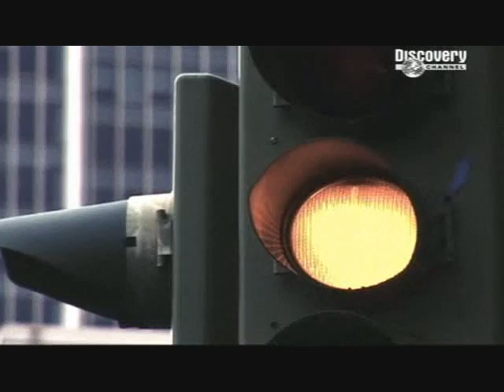Traffic control system